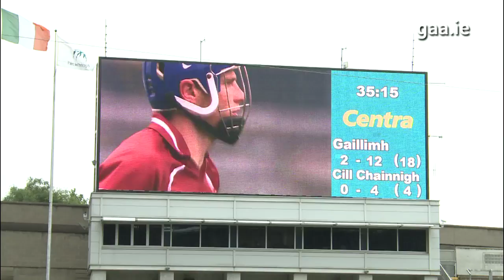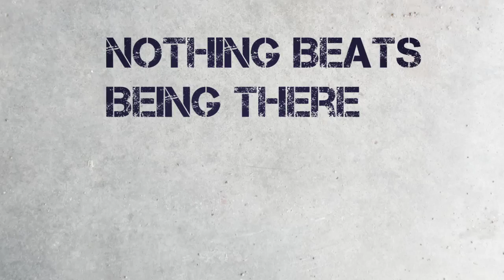Galway history at HQ were you there?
The Tribsemen made history by claiming the Leinster Final.